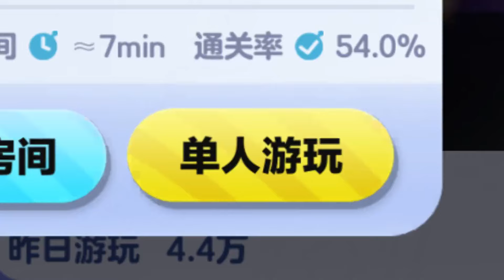蛋仔派对：偷到菜就过关！谁会不爱全是大丰收的农场？